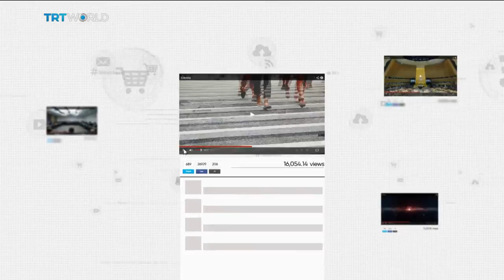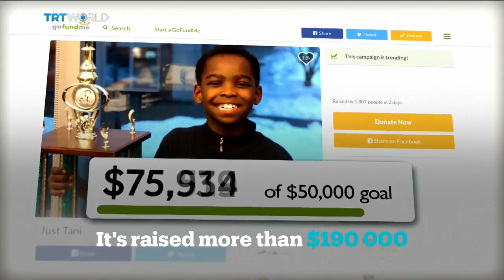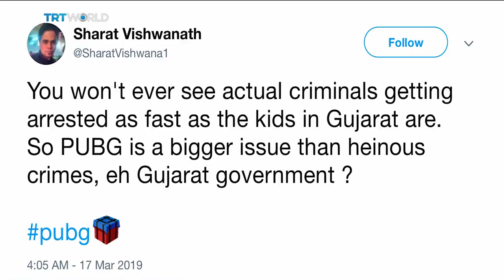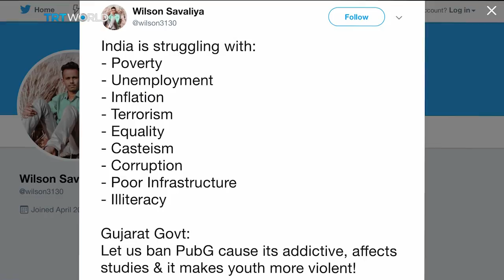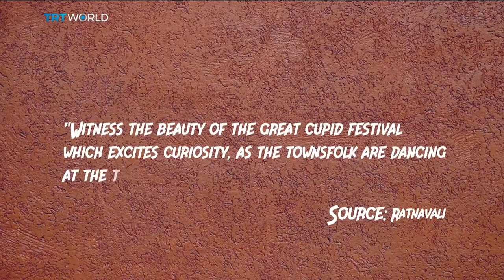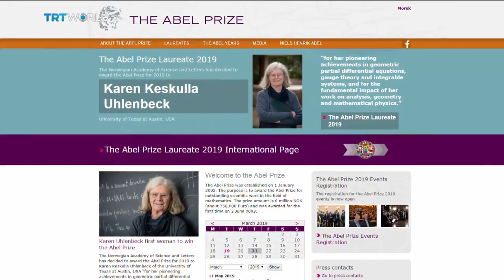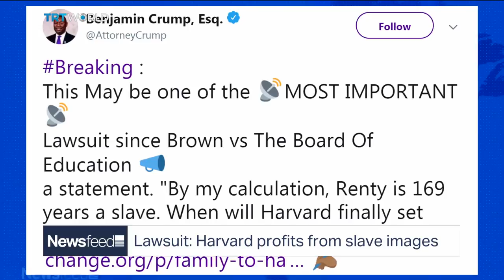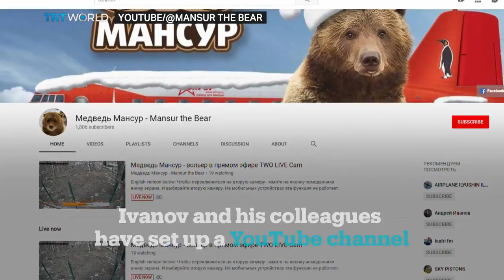NewsFeed – From Refugee to Chess Champion!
-   And 8yr old from Nigeria wins at chess in the US

-     Tani is setting the internet alive with his chess skills, winning ways and amazing story

-     PUBG banned in part of India

-     Cat attack in Istanbul make the internet LOL